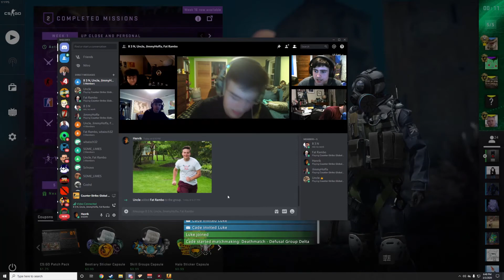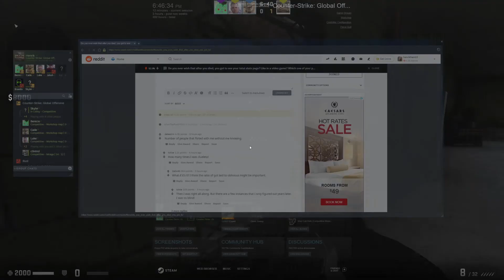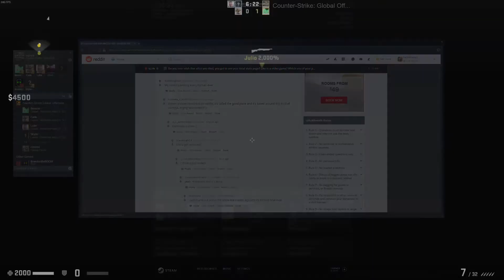What happens when Skyler plays CSGO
World 1 - Grass Land - New Super Mario Bros. Wii
City Folk (Noon) - Animal Crossing